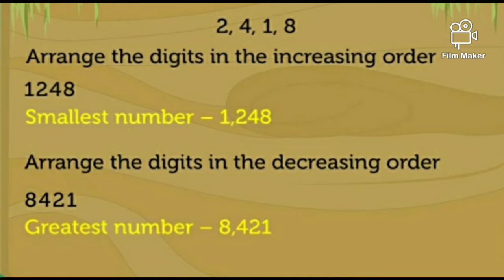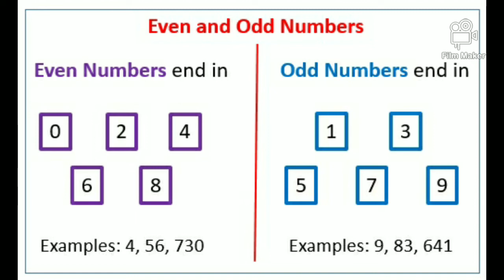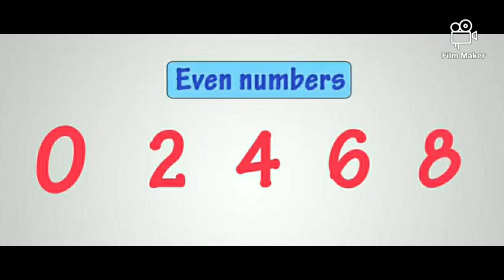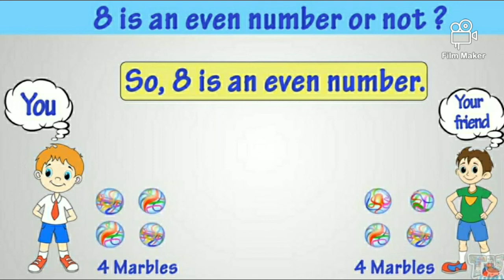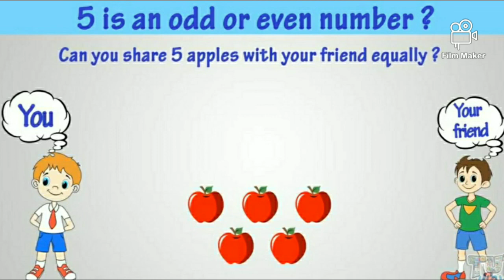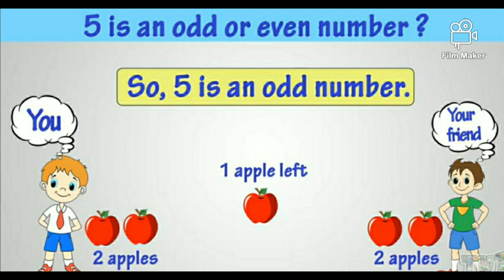Maths: forming numbers and odd even numbers